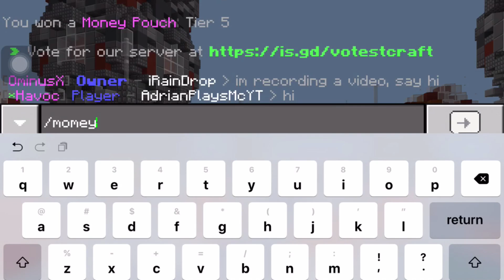[MCPE] Factions - “I MADE 1.5MIL IN 5 MINUTES?!” - [EP.5]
Server Info
IP: STCraftfac.ddns.net
Port: 19132
Vote: is.gd/votestcraft
Buycraft: StcraftRebirth.buycraft.net